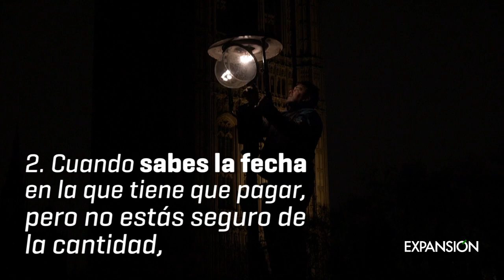¿Sabes cómo clasificar tus gastos?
Al conocer tus gastos fijos, variables e irregulares será más fácil para ti hacer un presupuesto mensual y manejar mejor tus finanzas personales.